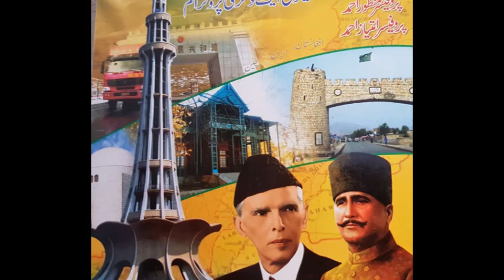Pak-Studies 4th year BA, BSc.